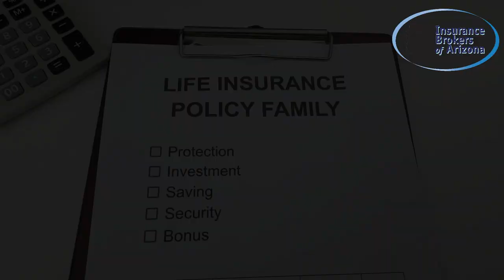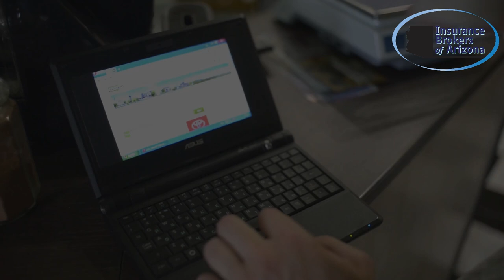What Happens If You Don't Have Life Insurance?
Have you ever wondered what might happen if you don’t have life insurance? In this video, we’ll uncover the potential financial and emotional consequences that your loved ones could face without coverage. Understanding What Happens If You Don't Have Life Insurance is crucial for making informed decisions about protecting your family’s future. We cover:

💸 Financial Stress on Family: The burden of covering funeral costs, outstanding debts, and living expenses without the cushion of life insurance.
🏡 Loss of Assets: How the lack of life insurance could force your family to sell important assets, like your home or car, to make ends meet.
🎓 Impact on Your Children's Future: The effect on long-term financial goals, including your children’s education and family plans.
⚠️ Who Needs It Most? Identifying the individuals and families at the highest risk without life insurance coverage.
💡 Planning for the Unexpected: How life insurance can ease these worries and provide peace of mind for the future.

Life insurance isn’t just about money—it’s about securing a legacy and ensuring your loved ones don’t face financial hardship. Watch now to learn how a lack of coverage could affect your family, and make sure you’re prepared for the future.